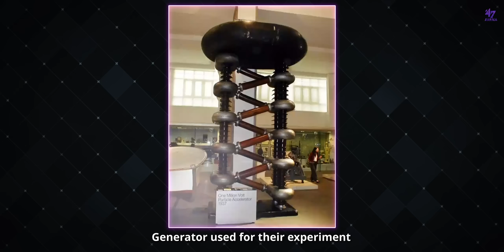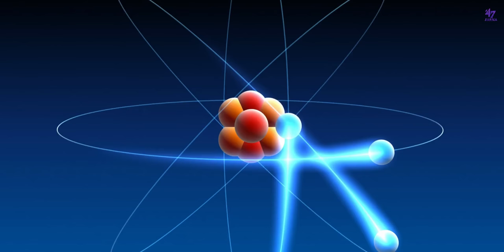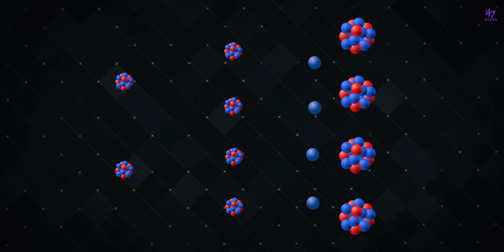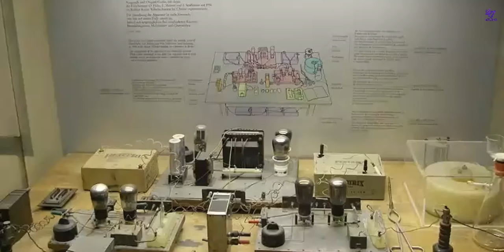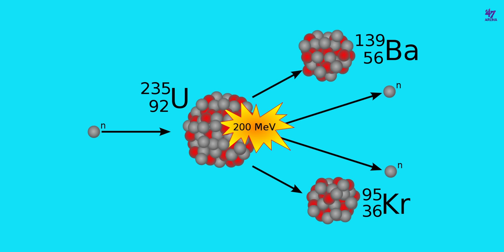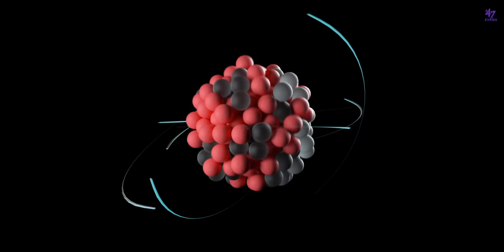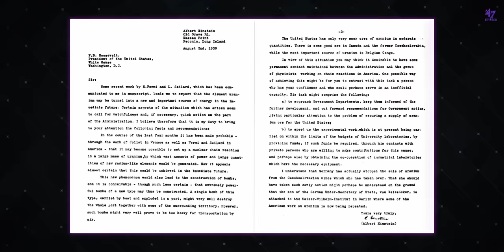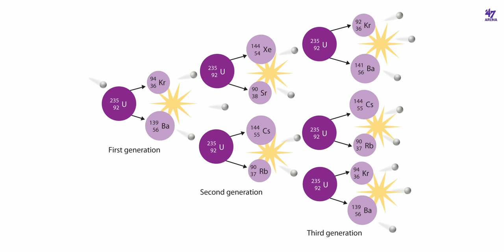Manhattan Project: The Beginning | History Of Atomic Bomb, Part-1 | Facts Malayalam | 47 ARENA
Manhattan Project: The Beginning. History of atomic bomb is a truly mind blowing and inspiring story. In this video, we're going to be taking a look at the Manhattan Project: The Beginning. This is the history of the atomic bomb, from the discovery of nuclear fission to the first atomic test. We'll be covering all the important facts in Malayalam, so be sure to watch it!

If you're curious about the history of the atomic bomb, then this video is for you! We'll be taking a look at the Manhattan Project, from the discovery of nuclear fission to the first atomic test. This video is perfect for people who want to learn more about the history of the atomic bomb.